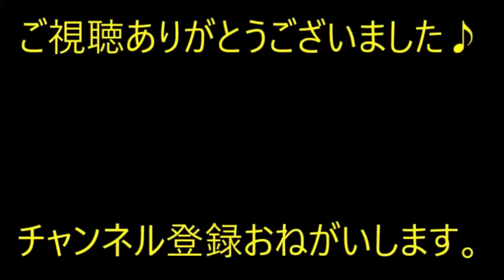【修羅場】妊娠した嫁。子供は女の子一人だけと決めていた。ところが双子妊娠。嫁「双子なんて気持ち悪い！」俺「……（意味がわからん）」数年後…【痛快・スカッとジャパン】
※動画音楽
　LAMP BGM　様